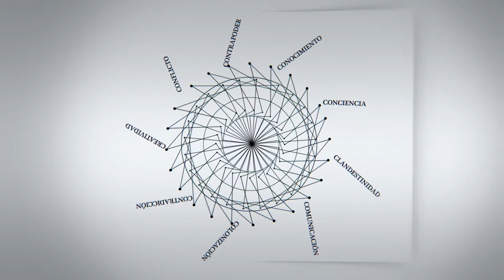Silvia Borelli: "As mobilizações da juventude en Brasil foram para ampliar a cidadania"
Silvia H. S. Borelli, Brasil. Antropóloga y profesora de la Pontifícia Universidade Católica de São Paulo. Coordina el Programa de Estudios de Posgrado en Ciencias Sociales (PUCSP).

Entrevista realizada en Buenos Aires en la Secretaría Ejecutiva de CLACSO en marzo de 2014.